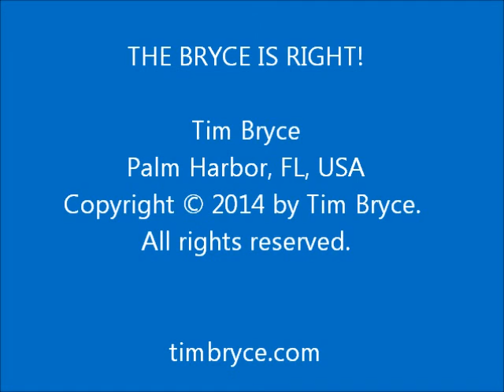ESSAYS ON THE AMERICAN SCENE - Mon, Dec 8, 2014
- One of four new books from Tim; this book includes humorous descriptions of the human condition in America.